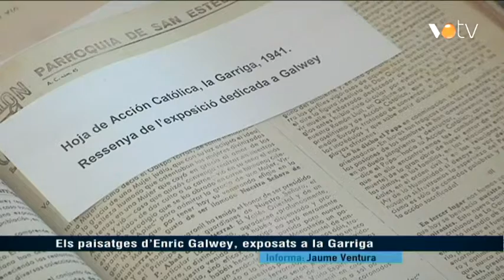VOTV - Els paisatges d'Enric Galwey, exposats a la Garriga